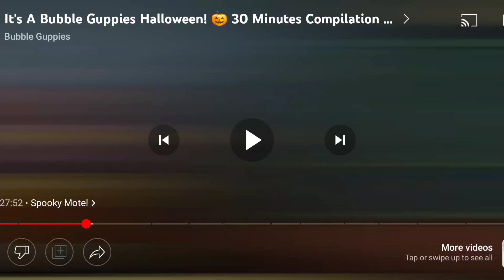bubble guppies halloween heffalumps and woozles